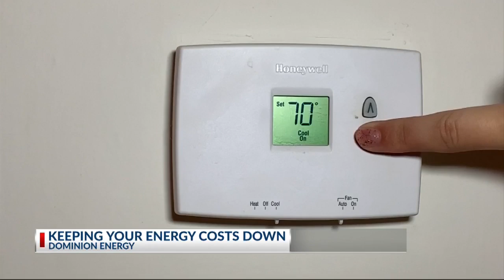Dominion Energy working to keep your bills low